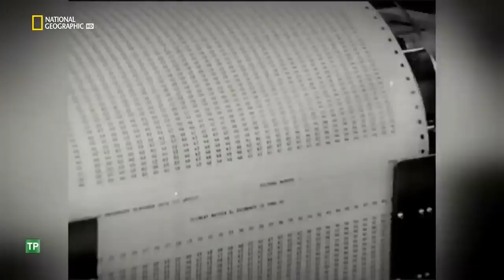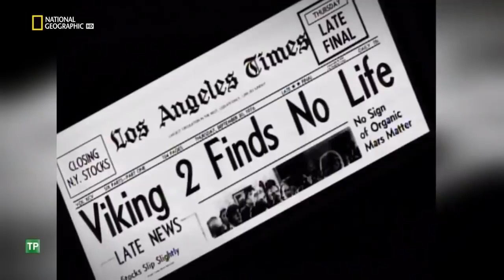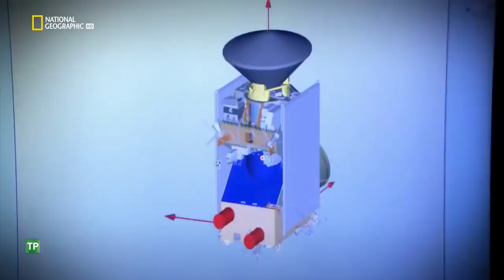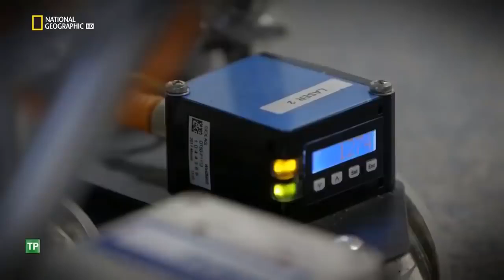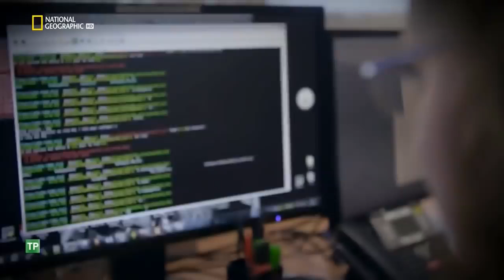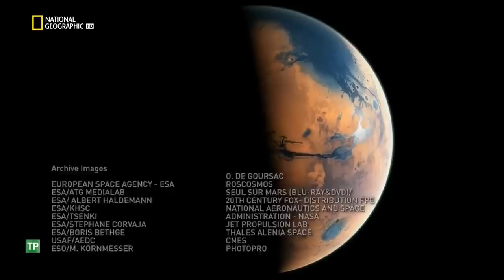La Mision Exomars - Buscando Vida En Marte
Este documental es una emocionante aventura de largo recorrido que traslada al espectador a los entresijos de la misión, analizando las relaciones científicas y aportando datos que arrojarán luz sobre la gran pregunta: ¿ha existido vida en el planeta rojo?